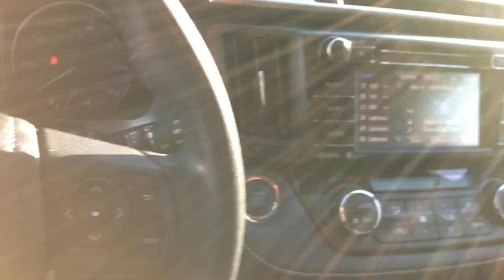Used 2018 Toyota RAV4 XLE Oakdale, Patchogue, Long Island, Bohemia, Sayville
2018 Toyota RAV4 XLE JTMRFREV1JD252140 Video